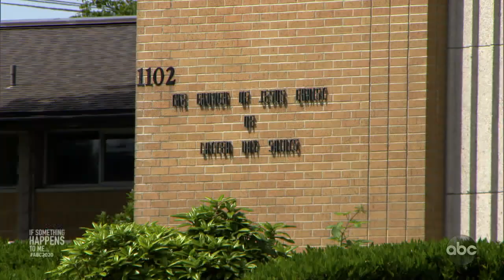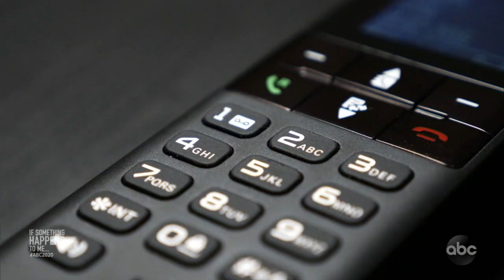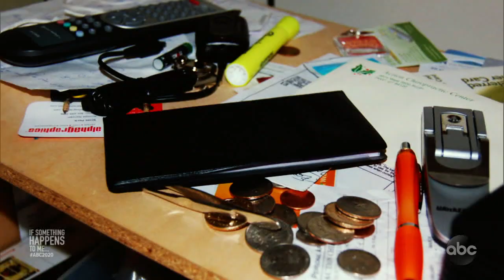If Something Happens To Me... l 20/20 l PART 1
Susan and Josh Powell go missing, sparking years-long fight for justice
The Powell family included two children, Charlie and Braden. After not hearing from them one day in December 2009, their concerned family calls the police, who find strange evidence in their home.